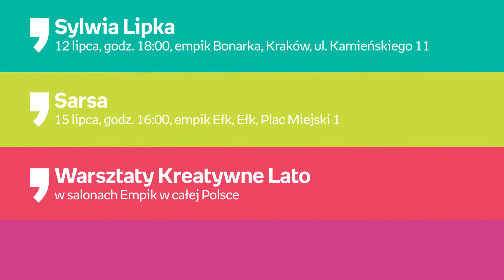Sylwia Lipka w Empiku!